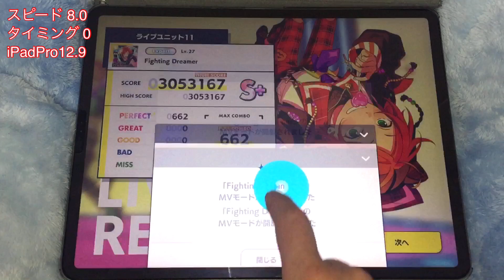[あんスタMusic] Fighting Dreamer [Expert 27] Perfect Combo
Fighting Dreamer / 2wink